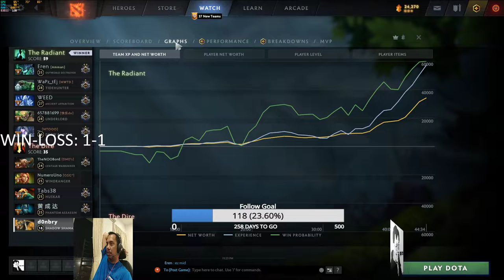Fresh from Basketball Court